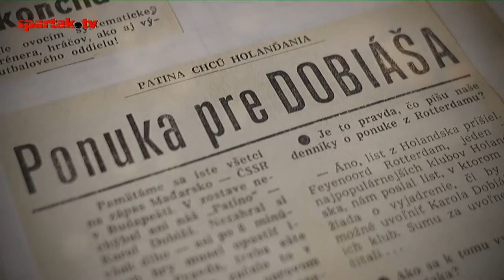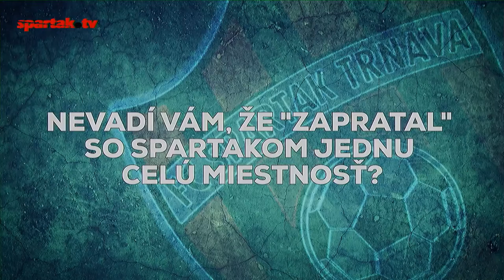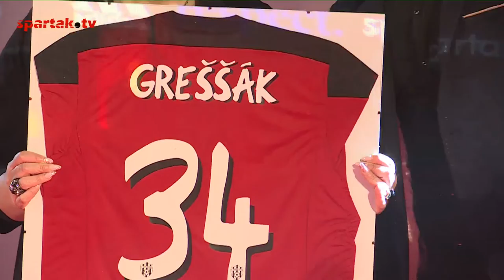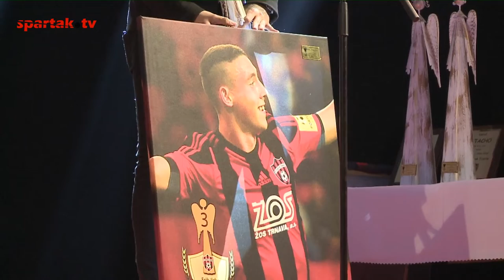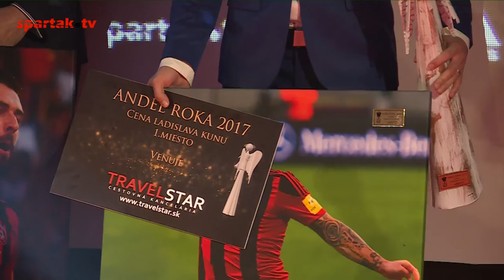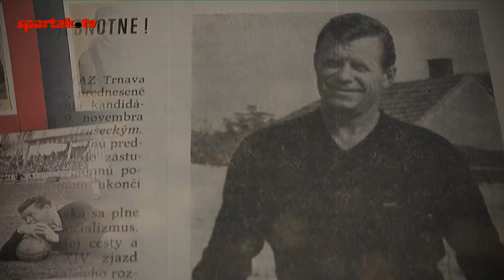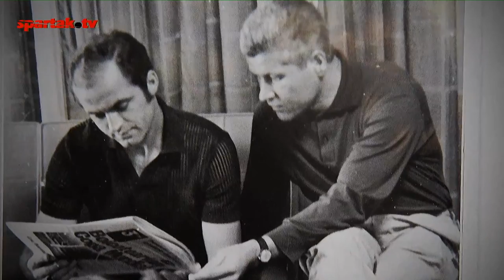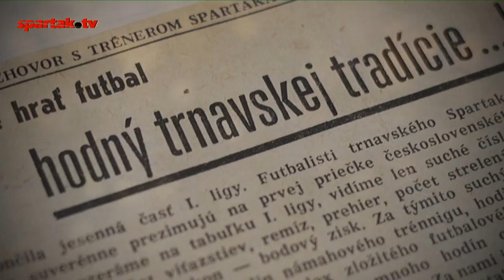Andel ROKA 2017